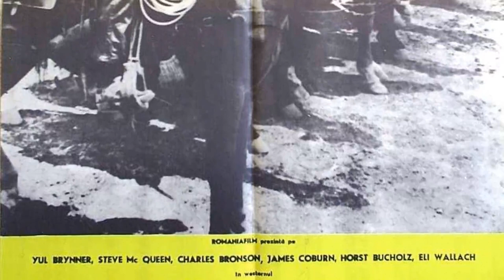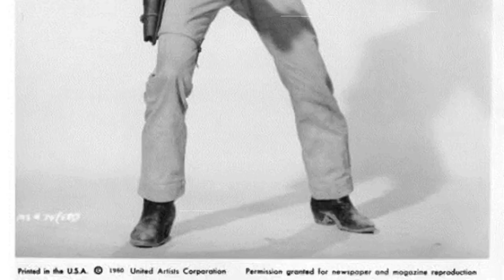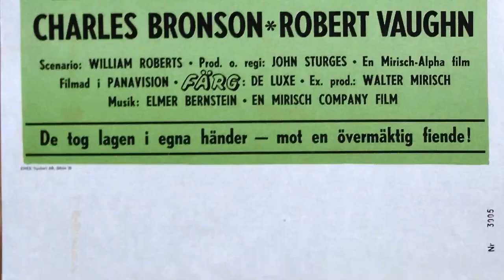The Messed Up Things In The Magnificent Seven movie No One Talks About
Yul Brynner as Chris Larabee Adams
Eli Wallach as Calvera
Steve McQueen as Vin Tanner
Horst Buchholz as Chico
Charles Bronson as Bernardo O'Reilly
Robert Vaughn as Lee
Brad Dexter as Harry Luck
James Coburn as Britt
Jorge Martínez de Hoyos as Hilario
Vladimir Sokoloff as Old Man
Rosenda Monteros as Petra
Rico Alaniz as Sotero
Pepe Hern as Tomas
Natividad Vacío as Villager
Mario Navarro as Boy with O'Reilly
Danny Bravo as Boy with O'Reilly
John A. Alonzo as Miguel
Enrique Lucero as Villager
Alex Montoya as Villager
Robert J. Wilke as Wallace